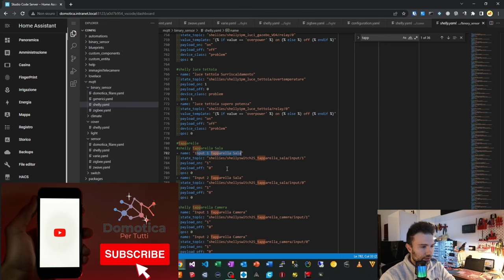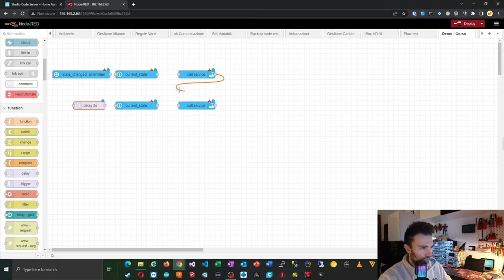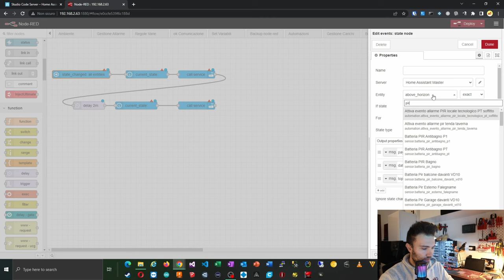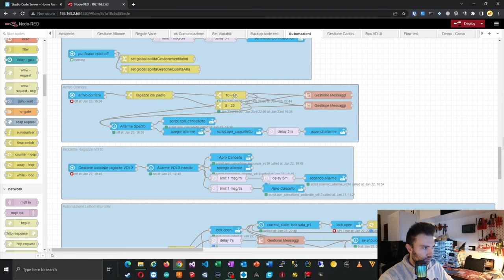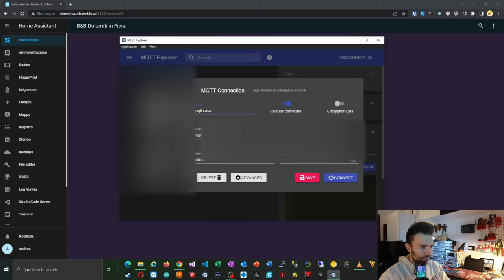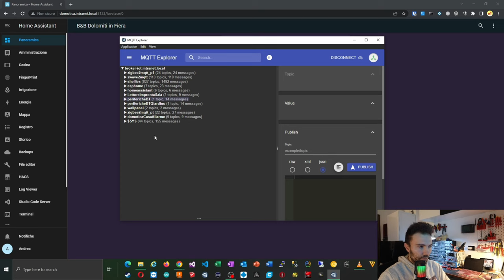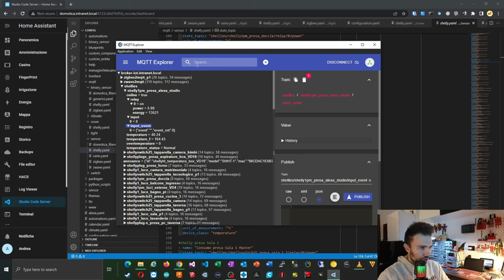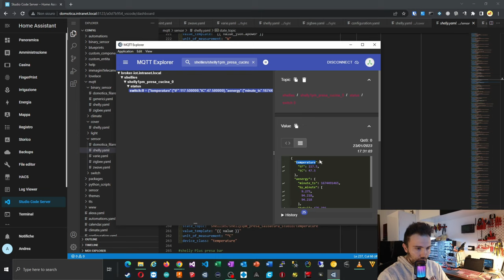Automazioni Home Assistant per le Luci e interrogazione MQTT: DETTO FATTO DOMOTICA Ep.1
Benvenuti a "Detto fatto Domotica"! Il nostro nuovo format dove rispondiamo alle vostre domande sulla domotica in modo pratico e concreto.

La domotica è una tecnologia in continua evoluzione e spesso può essere difficile da comprendere e utilizzare. Ecco perché siamo qui per aiutarvi a rendere la vostra casa più smart e confortevole. Utilizzeremo i commenti degli utenti per selezionare le richieste più interessanti e fornirvi esempi pratici per risolvere i problemi che ci sottoponete.

In questa puntata affronteremo un automazione sviluppata in home assistant e node red, per le luci con auto spegnimento in caso l'accensione avvenga tramite PIR e non tramite pulsante tradizionale e verificheremo come sia possibile navigare tutti i topic e in generale messaggi mqtt sul nostro broker preferito.

Siamo qui per rispondere a tutte le vostre domande e aiutarvi a trasformare la vostra casa in una vera e propria "casa smart". Siamo entusiasti di iniziare questo nuovo viaggio con voi e non vediamo l'ora di vedere i vostri commenti per le prossime puntate!

Acquista Shelly motion 2
Acquista Shelly 1pm

00:00 Introduzione
00:28 Automazione Luci
13:25 Navigazione MQTT
17:52 Conclusioni